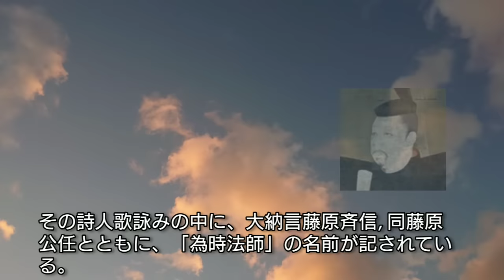「光る君へ」に学ぶ日本史 藤原為時の最期 源氏物語の作者紫式部と父の没年の謎 なぜ受領をやめ出家したのか?引退・出家の原因は紫式部の逝去なのか、を検証する 道長に保護された二人 Japan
藤原為時は娘の紫式部とともに生没年が不明で謎が多いが、晩年に紫式部が死去したため、受領をやめ出家したという説が存在する。しかし為時は出家後も漢詩を詠んで宮中で活躍しているので・・

菅原道真の写真のテロップが、藤原頼通誤と、なっております。
また、三井寺を、みついでら、と読んでおりますが、正しくは、みいでら、です。